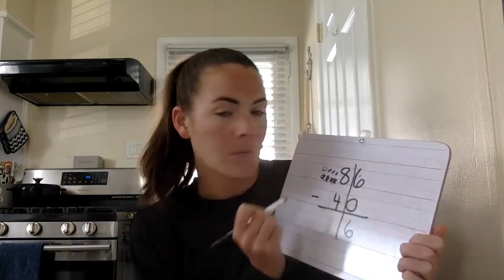May 8 Morning Meeting